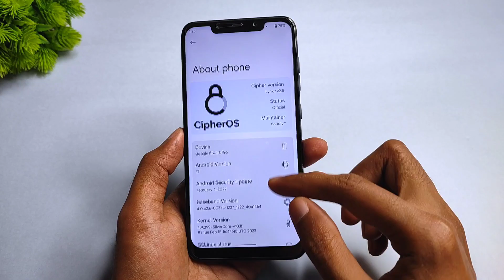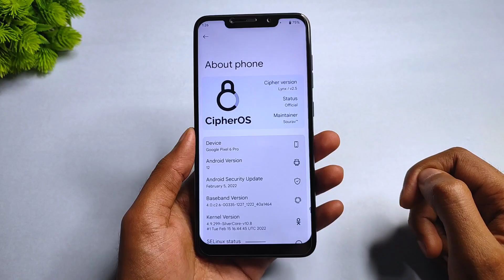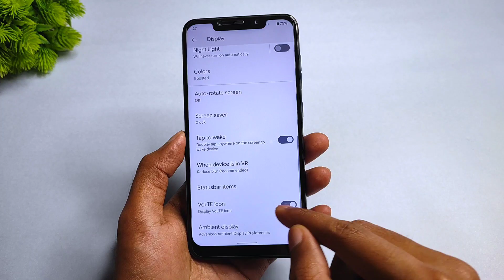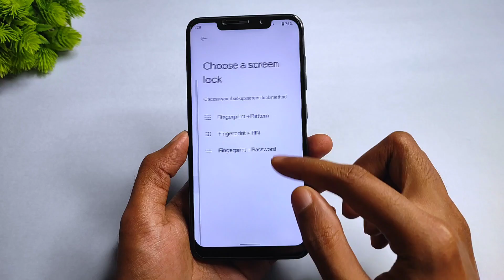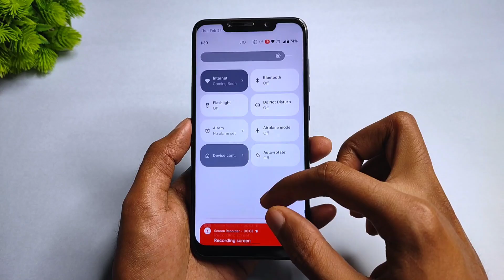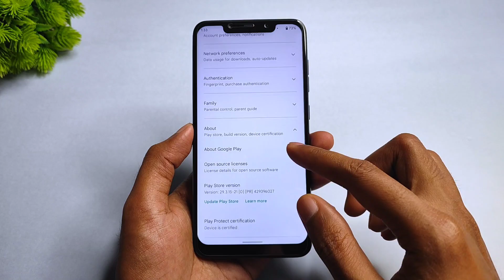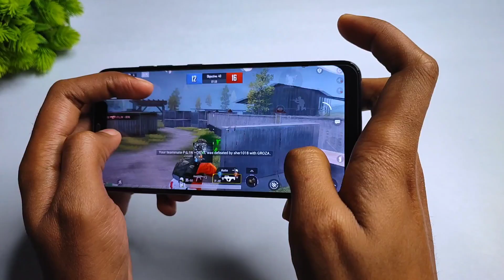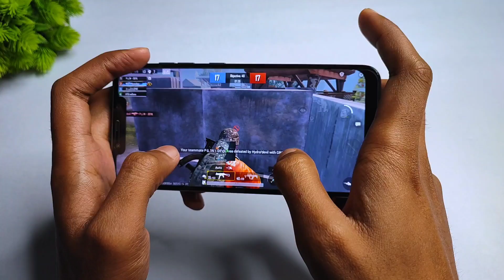Poco F1 Android 12 - Cipher OS 2.5 Lynx - Official | Pixel 6 Pro Rom | New Features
(GApps Included)
By - @xyz_sourav